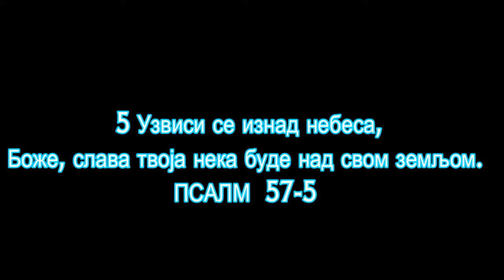BOG JE LJUBAV SLAVA TVOM SVETOM IMENU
53 Безумник говори у срцу своме: „Нема
Гос пода.” Зло чине, одвратна дела чине у
неправедности својој; нема никог ко добро
чини. 2 Господ Бог с неба гледа синове људ -
ске, да види има ли кога да је разуман, тра -
жи ли ко њега. 3 Сви су застранили, сви су
се покварили, нема никог ко добро чини, не -
ма ниједног. 4 Зар нико од оних што зло чи -
не ништа научио није, они који народ мој
као хлеб прождиру? Господа не призивају. 5
Тада их је велики страх обузео, тамо где
стра ха није било. Јер ће Бог расути кости
свих оних који против тебе логор свој по ди -
жу. Ти ћеш их сигурно посрамити, јер их је
Господ одбацио. 6 О, кад би са Сиона вели -
чан ствено спасење дошло Израелу! Кад Гос -
под врати заробљени народ свој, веселиће
се Јаков, радоваће се Израел.